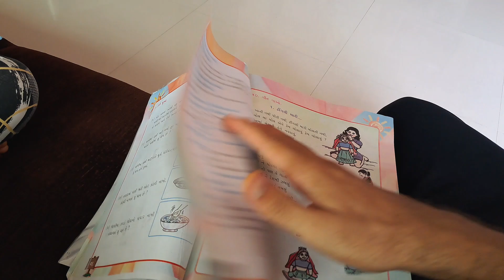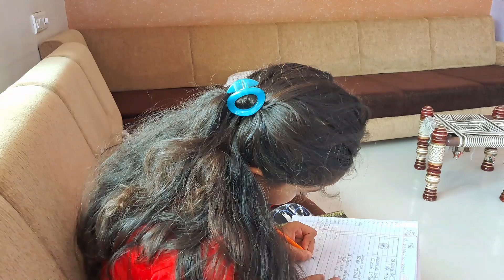પુષ્ય નક્ષત્રમાં આવું કરવાનું કેવાય છે...પાછળ નું તથ્ય..બાળકો નું રડવા ની સાથે આવું કરવાનું જોયું ?